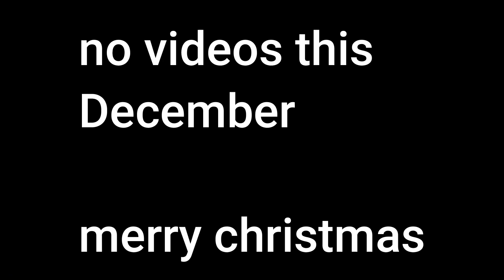December announcement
yip no more videos this month

merry Christmas and il see you next year